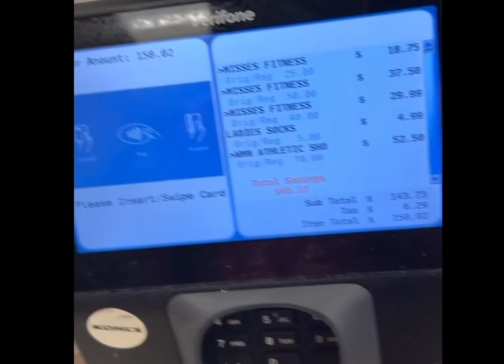Cherry goes to Planet Fitness in New York | Nike & Under Armor from Kohls